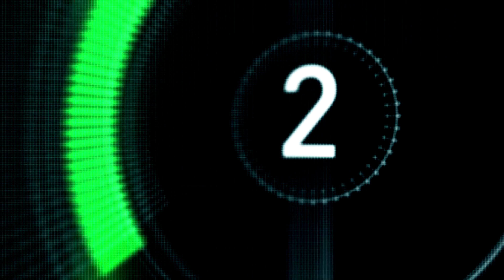Romain Dumas – Up To Speed | Mobil 1 The Grid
Porsche Factory driver Romain Dumas reveals his most prized possession and where he would like to live as he brings you up to speed.